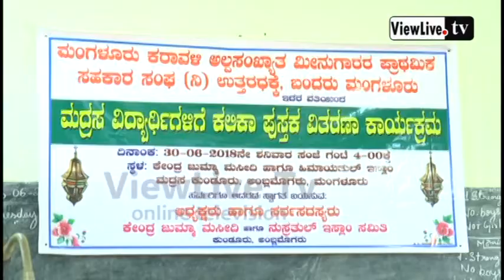BOOK DISTRIBUTION CEREMONY || AMBLAMOGARU